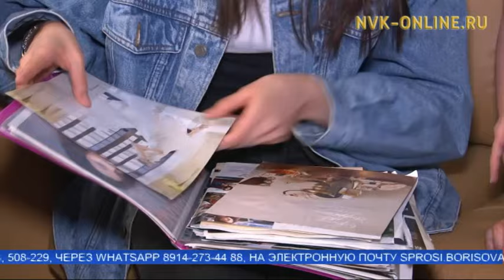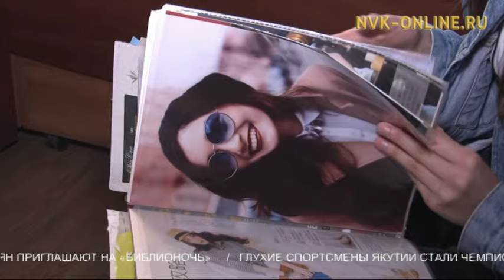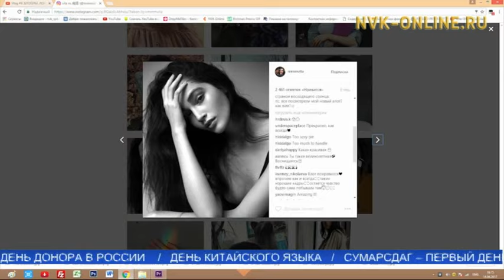Интервью Виты Мир: В будущем я хочу стать лингвистом